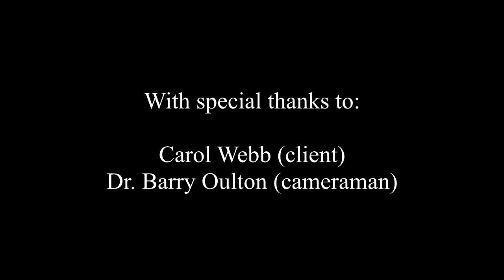Semi Permanent Makeup London @ Jan Jordan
Semi-Permanent Makeup & Micropigmentation Specialist in Eyebrows, Lips, Eyeliner tattooing. Beautifully natural results.

 Micropigmentation, or Semi Permanent Makeup, is a tattoo process that delivers organic pigment into the epidermal layers and the first "Reticular" dermal layer of the skin using very fine needles. The treatment is semi permanent because we all, eventually, shed our epidermal skin layers, leaving a faint trace of pigment in the reticular layer. People shed the epidermal layers at different rates, meaning that fading of colour varies from person to person. The colour of the tattooed area will seem darker than expected until healed, which is about 5-7 days, when the colour fades by about 30%, leaving a lovely, soft, natural result.